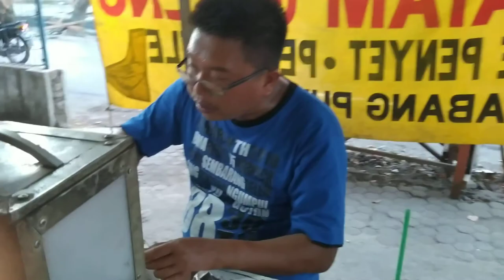Bebek goreng dan ayam goreng mbk mia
Buka : sore s/d malam (23.00)

Sedia :Bebek goreng, ayam goreng, lele, tempe, tahu penyetan

Jl. Tambak wedi baru
Pertigaan sungai arah masuk tambak wedi baru
Kenjeran, surabaya